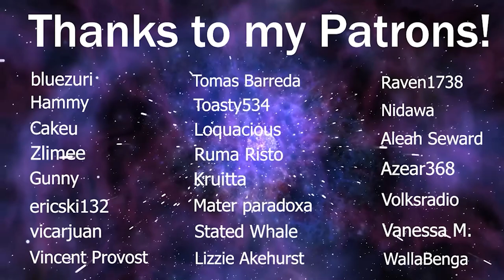LaDix Reacts: Re:Zero - Starting Life in Another World - Season 2 | Episode 7&8